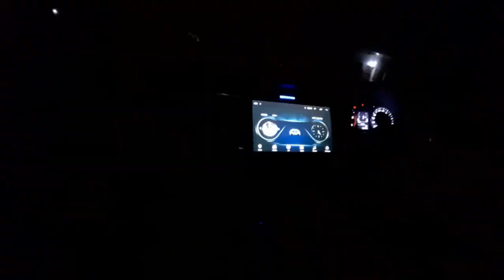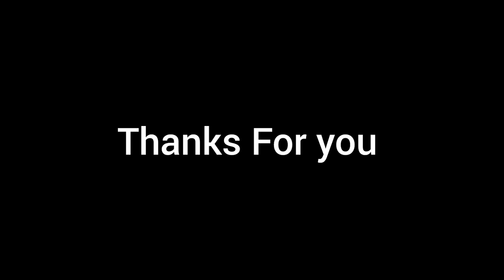Udaipur jate Time hogayi Fight railway station 🚉 par 🥵? udaipur city vlog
udaipur vlog
udaipur
udaipur city palace
udaipur city
udaipur city tour
udaipur vlogs
udaipur rajasthan
udaipur tour
udaipur city palace vlog
vlog
udaipur city palace tour
travel vlog
udaipur city vlog
udaipur tourism
places to visit in udaipur
best udaipur city vlogs
udaipur video
city palace
udaipur city palace md vlogs
udaipur city palace complete tour vlog
udaipur food
udaipur trip
UDAIPUR RAILWAY STATION PR hogayai ladai
udaipur city mr hogayi Fight
c
udaipur city trip

MY INSTA I'D BIG BIRD VLOGGER